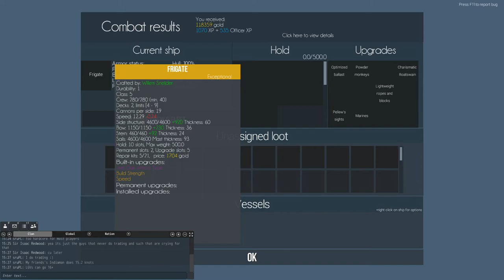Naval Action: Small Battle 3v3 (Trinc, Frigate, Essex, Constitution, Belle Poule)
Liquicity, Puchu, me (sruPL) and Turpos doing a small battle together. Forgot to mention VENUM, but he does not deserve it ^^